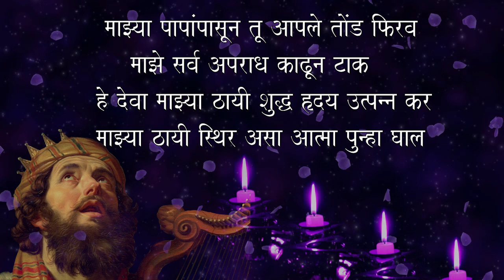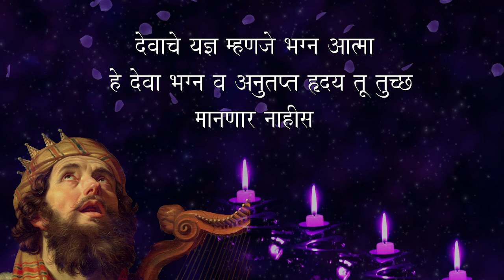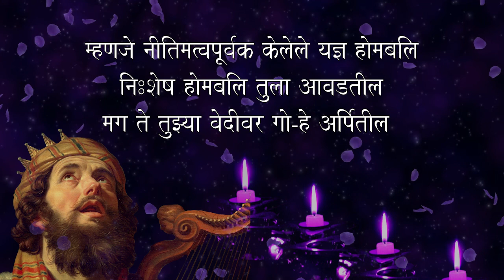स्तोत्र ५१ - PSALM 51 (Marathi) Prayer for Cleansing and Pardon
Video Editing : Fr Vikesh Correia